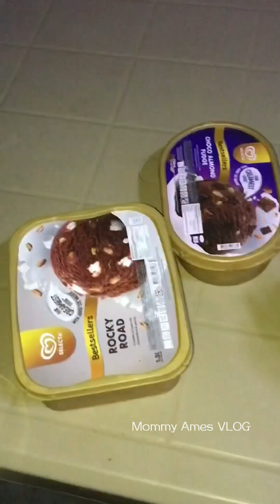MINI VLOG| Chilax muna pero parang may ginawa padin